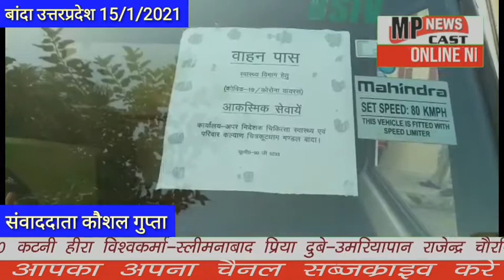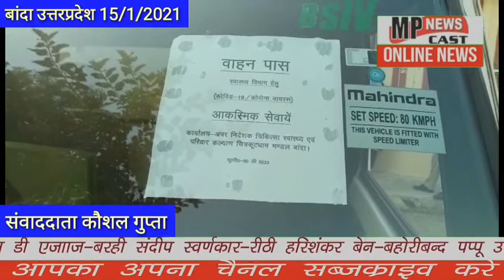बाँदा कोविड 19 के संक्रमण के बचाव के फलस्वरूप भारत सरकार और उत्तर प्रदेश सरकार के दिशानिर्देसानुसार